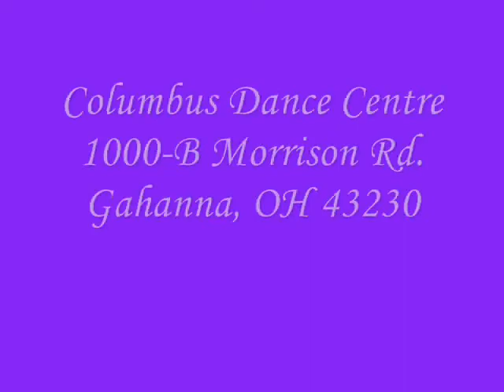Mesmerizing Paso Doble Performance by Monica and Aleko - Dancing for Hope Summer Showcase 2011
Step back in time to the scintillating summer of 2011 and relive the magic of Monica and Aleko's sensational Paso Doble performance at the "Dancing for Hope" Summer Showcase. This mesmerizing dance routine will take your breath away as they effortlessly blend passion, precision, and artistry on the dance floor. Join us in celebrating the beauty of dance and the hope it brings, as we showcase this unforgettable moment from a summer evening filled with elegance and grace. Don't miss this chance to be inspired and enchanted by the power of dance!